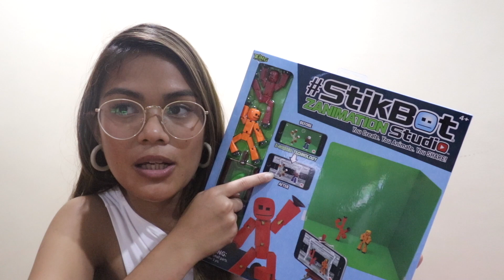YohFroz The Compound Opening | December 7 Vlog | VLOGS